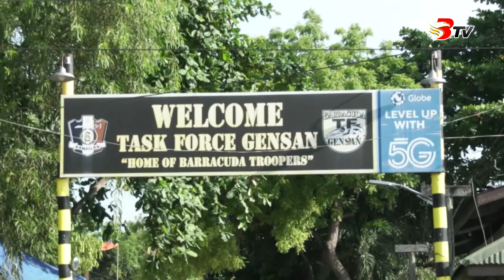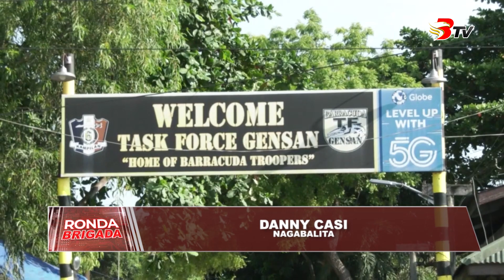AFP joint task force, gibutyag nga walay kampo sa MNLF sa GenSan.